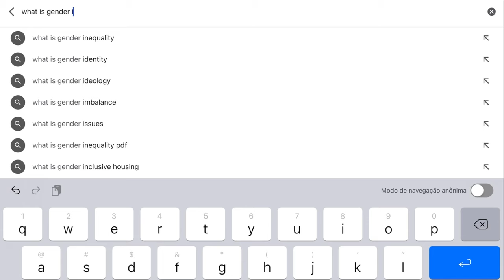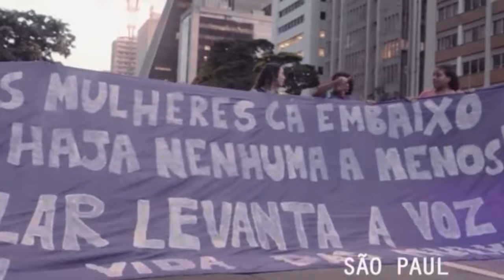Gender Inequality - Creative Marathon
Our project aims at discussing SDG’s 5 “Gender Equality”.
We chose this one, because unfortunately we still have to fight a lot for gender equality.
We are talking about: Introduction, what is gender equality;feminism and how the movement started./ how gender inequality affects society and how it happens./ how women are seen at work and in life/ what can we do to change this situation.